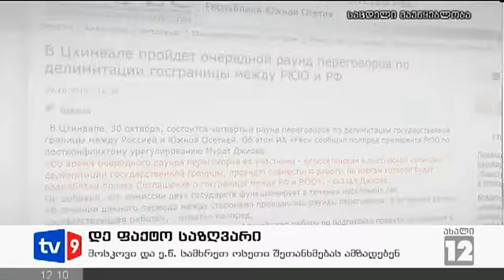ახალი 12 | დე ფაქტო საზღვარი | 30.10.12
ცხინვალში დღეს დე  ფაქტო საზღვრის დელიმიტაციაზე იმსჯელებენ - რუსეთი და ე.წ. სამხრეთ ოსეთი დე ფაქტო საზღვრის შესახებ შეთანხმების პროექტს ამუშავებენ. ამის  შესახებ მოლაპარაკებების მომდევნო - მეოთხე რაუნდი ცხინვალში დღეს უნდა გაიმართოს. ე.წ. სახელმწიფო საზღვრის შესახებ შეთანხმების პროექტი სწორედ ამ რაიუნდის შემდეგ უნდა შემუშავდეს. როგორც რუსული დელეგაციის ხელმძღვანელი, საგარეო საქმეთა სამინისტროს წარმომადგენელი ვადიმ პოსტნოვი აცხადებს, უკვე მზადაა რუქები, რომლებიც ორივე მხარეს აკმაყოფილებს. რუსული დელეგაცია უკვე მიიღო ე.წ. სამხრეთ ოსეთის დე ფაქტო პრეზიდენტმა ლეონიდ თიბილოვმა.